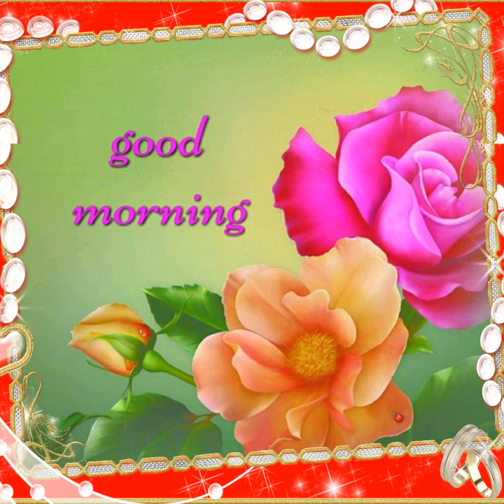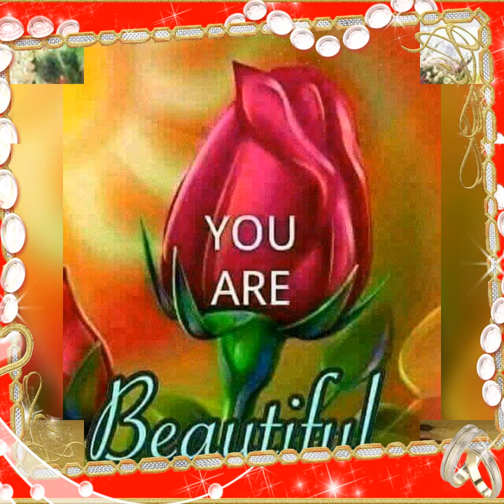Pendurru sai jio